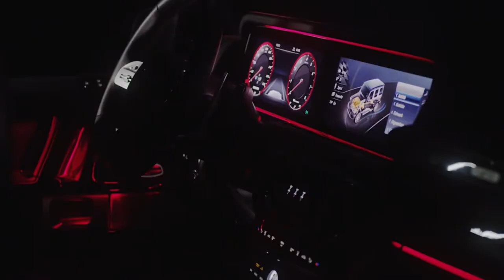BILLIONAIRE Luxury Lifestyle 💲 [MOTIVATION VIDEO 2021] #9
Get motivated by the billionaire luxury lifestyle! Experience the luxury lifestyle of billionaires. Enjoy all the luxury homes, yachts and cars of billionaires.